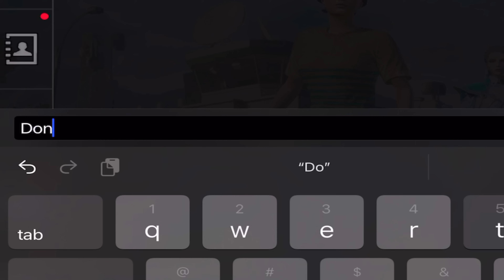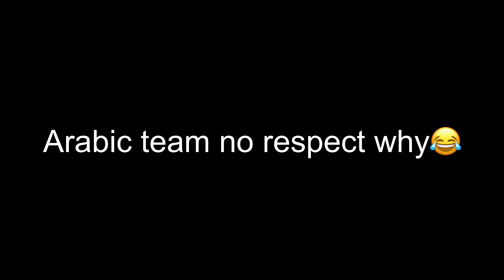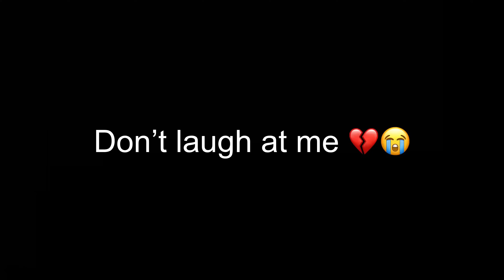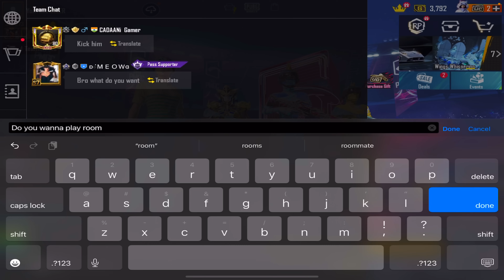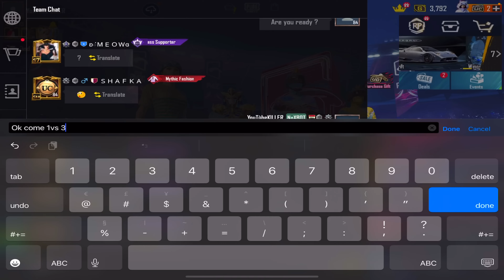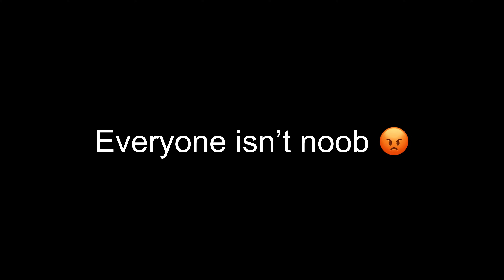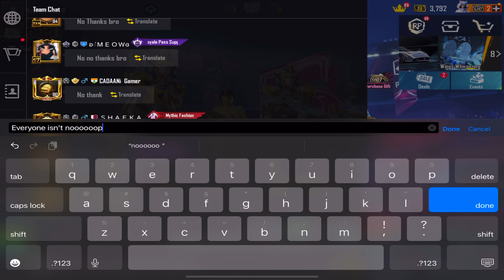💔PRANK RANDOM MAX PHAROAH CALL ME NOOB🥵challenge 1 vs 3 🔥 SAMSUNG,A3,A5,J2,J3,J5,J7,S5,S6,J1,XMAX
💀SOCIALE MADIA 👇
          INSTGRAM